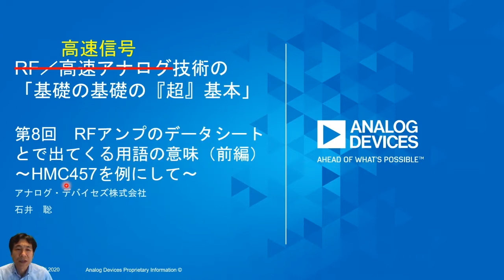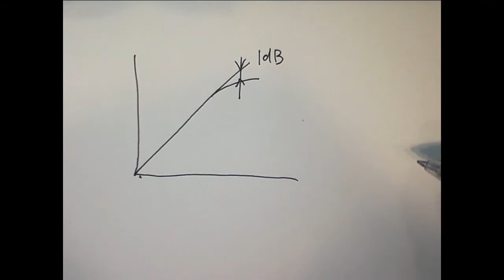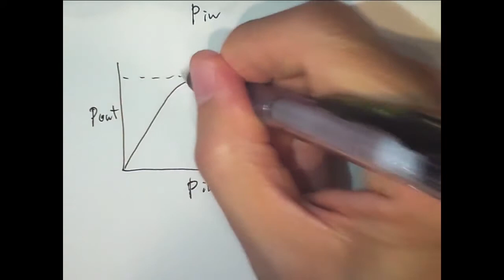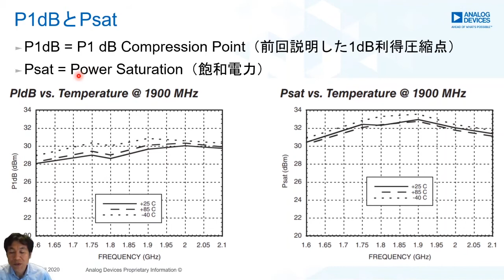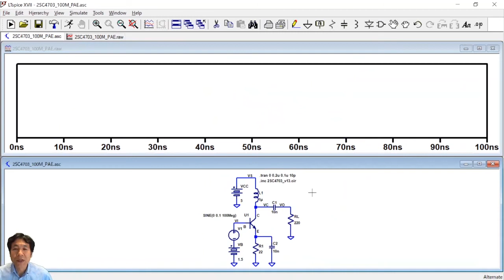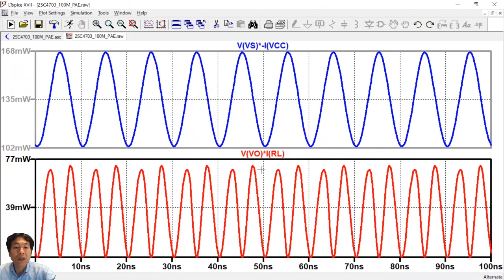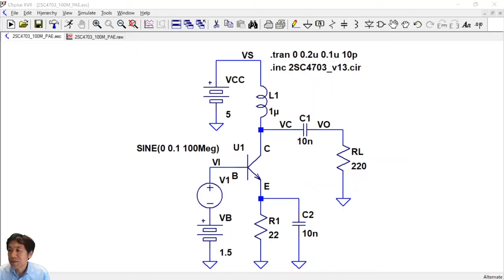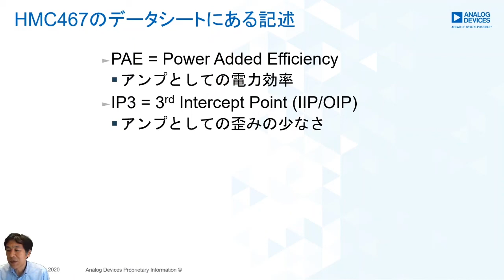【第8回】高速信号回路技術 - RFアンプのデータシートで出てくる用語の意味（前編）～HMC457を例にして～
石井聡のRF（高周波）／高速アナログ技術…ではなく…高速信号技術の「基礎の基礎の『超』基本」

▼スライドPDF、シミュレーション・ファイルのダウンロード▼

■今回の内容■
今回はRFアンプのP1dBのおさらいとPsat、そしてPAEについて説明します。

0:00 シリーズ導入
1:42 イントロダクション
1:42 RFアンプ製品のデータシート(HMC457を例に)
2:17 第7回続き1dB利得圧縮
5:10 データシートでのその他の記述

【myAnalog】
開発・設計などの技術サポートや情報提供サービス